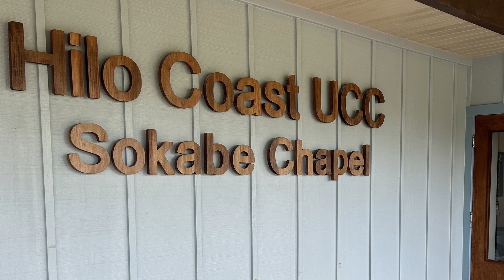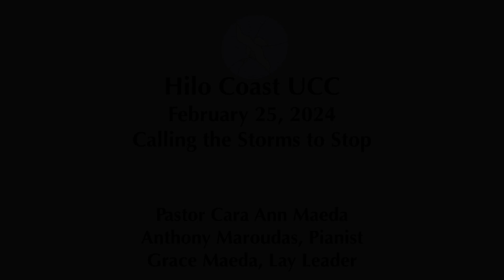Hilo Coast UCC Service February 25, 2024 - Calling the Storms to Stop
Hilo Coast United Church of Christ
Worship Service February 25, 2024
Calling the Storms to Stop
Pastor Cara Ann Maeda